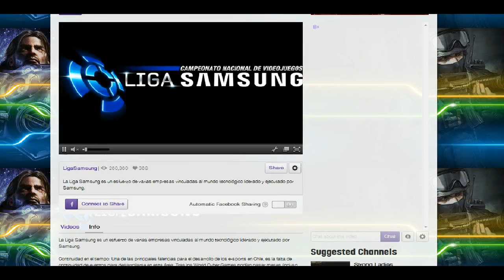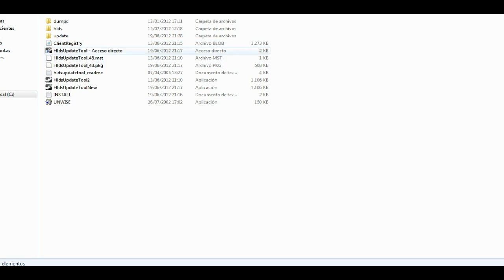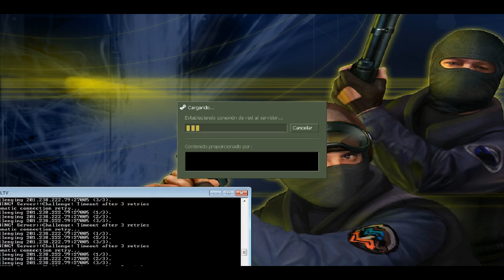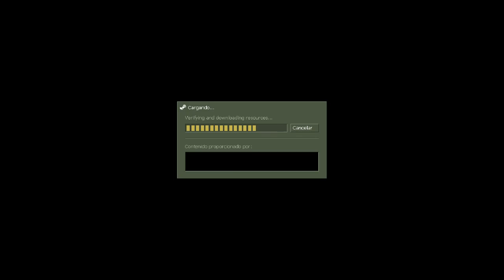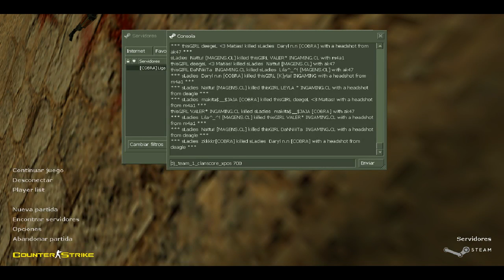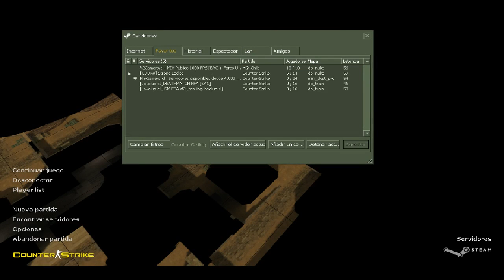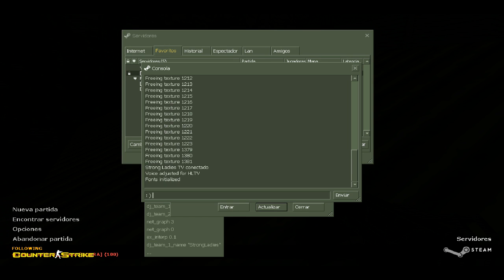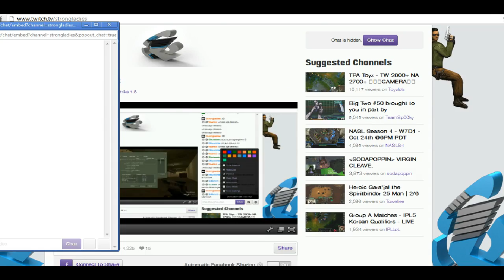Strong Ladies V/s ThisGirl - Liga Samsung